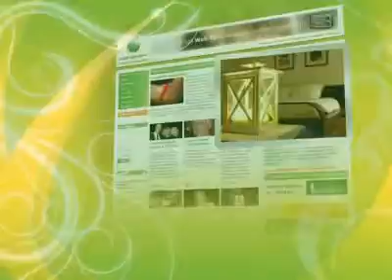Svijet ljepote - Zanetti - Salon Zanetti ugostio poznatu hrvatsku glumicu